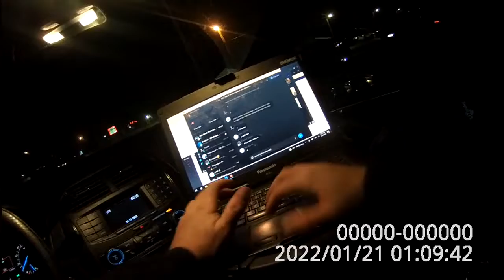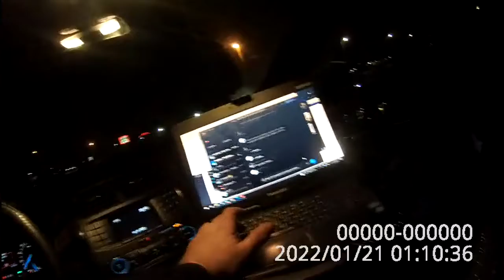Eyes behind the badge: Good Police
Behind the scene: of what it was like! Always good cop! Will upload more!